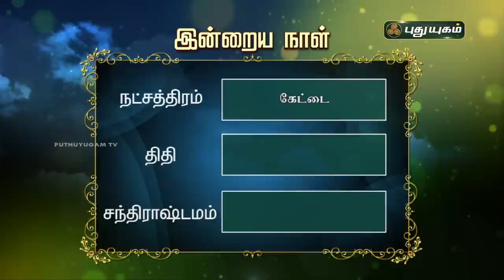Today Rasi Palan - 23/09/2020 | Indraya Rasi Palan Tamil | இன்றைய ராசிபலன் | Astrologers Magesh Iyer